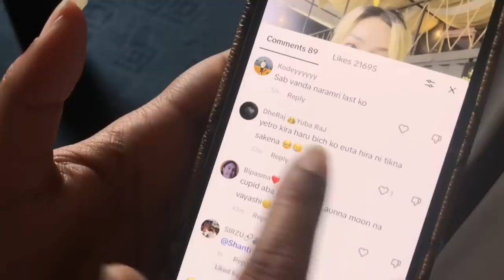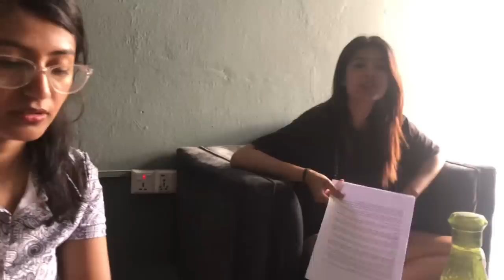Tribute to Moon 🌙 |GOOD BYE MESSAGE| Rest in paradise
It is with deep sadness and heavy hearts that our dearest moon is no more with us🥺Can't believe that she committed suicide & what's the reason behind this all
So we decided to give a goodbye message to our heavenly moon ...
You're always loved and never forgotten
May you find eternal peace 🌙